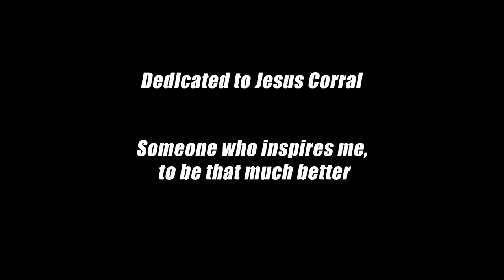Project Jesus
A portrait drawing of Jesus Corral